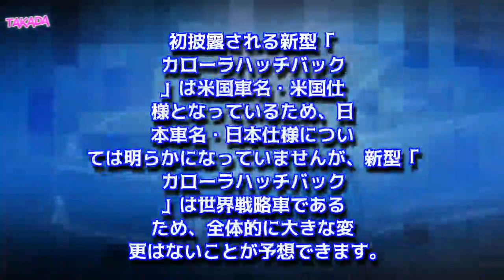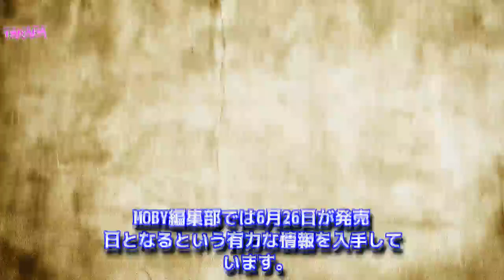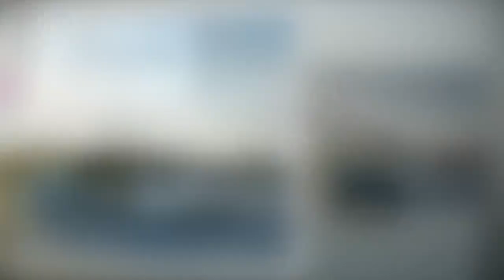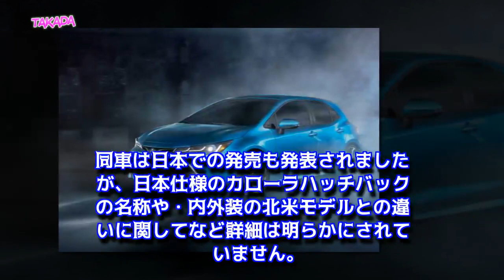トヨタ新型カローラハッチバック 6月26日発表決定！オーリス後継車種の価格やスペックなど最新情報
トヨタが新型「カローラハッチバック」を2018年6月26日に日本初公開することを明らかにしました。ニューヨークモーターショーにて世界初公開され、2018年夏日本発売予定の新型カローラハッチバック。外装・内装のデザインや、2.0Lの新開発ハイブリッドエンジンなど搭載されるエンジンのスペックなどをご紹介。また公表されていない新車販売価格についても、米国モデルの価格をもとに予想します。